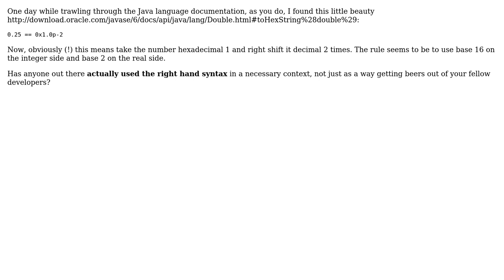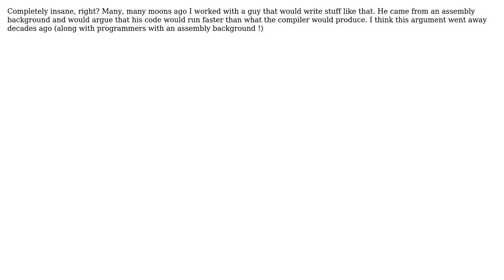Software Engineering: Why would anyone need this java syntax? (2 Solutions!!)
Software Engineering: Why would anyone need this java syntax?

With thanks & praise to God, and with thanks to the many people who have made this project possible! | Content (except music & images) licensed under CC BY-SA | Music | Images & others | With thanks to user Gary Rowe user Dr. Wily's Apprentice user bigtang and the Stack Exchange Network Trademarks are property of their respective owners. You are responsible for your own actions.